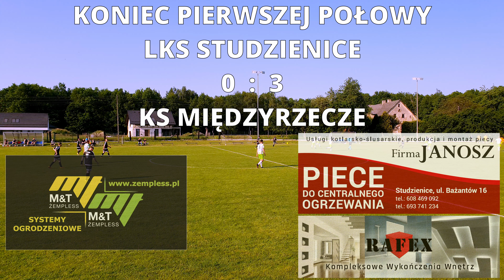LKS Studzienice - KS Międzyrzecze, 27.05.2023 - Kolejka 27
Skrót meczu w Bielskiej lidze okręgowej pomiędzy drużynami LKS Studzienice a KS Międzyrzecze.